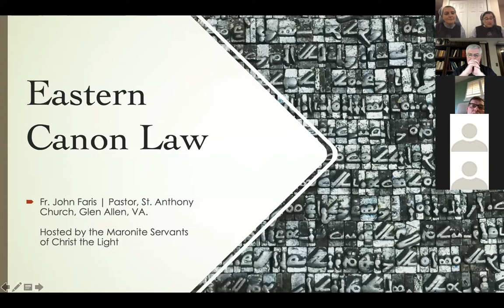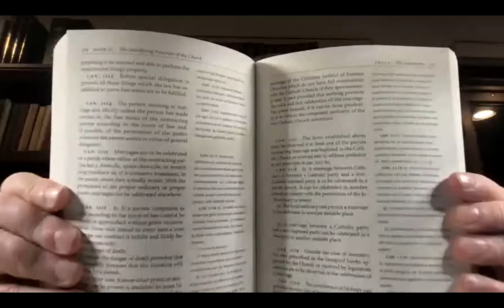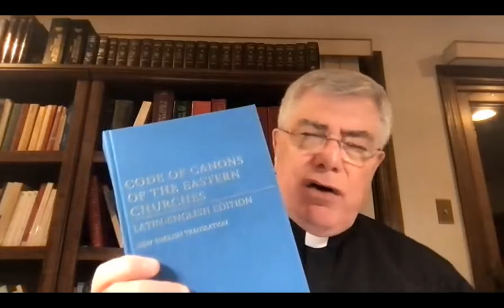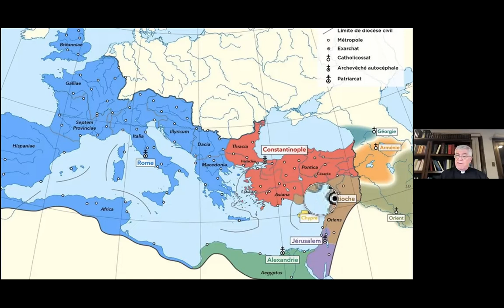Eastern Canon Law-- Chorbishop John Faris